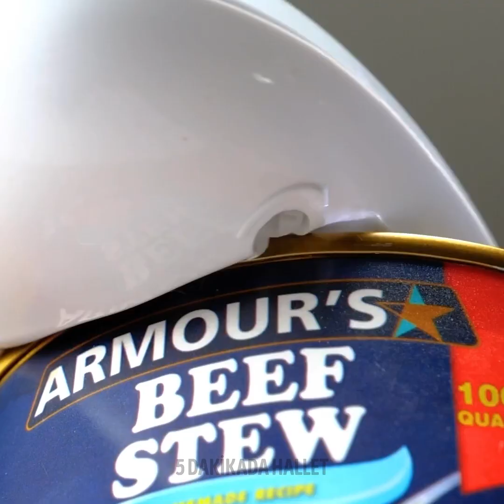Keşke Daha Önce Bilseydim Diyeceğiniz Dahiyane Yemek Pişirme Hünerleri